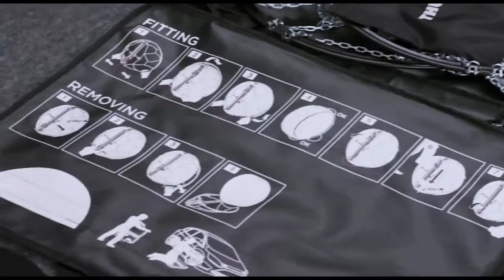THULE экипировка для зимы